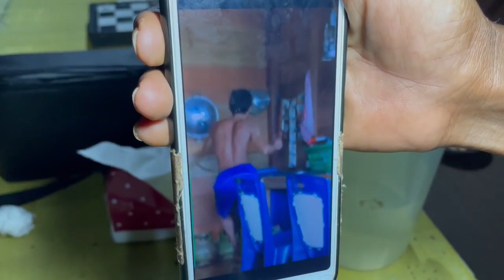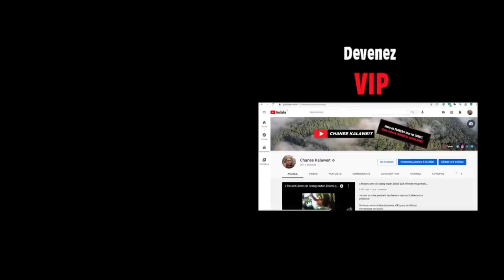Réveillon du jour de l’an à Kalaweit… ON RIT BEAUCOUP !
On passe le réveillon du jour de l'an de la camp de la réserve DULAN.

Merci !

L’association Kalaweit travaille en partenariat avec le Ministère indonésien de l’environnement et des forêts.